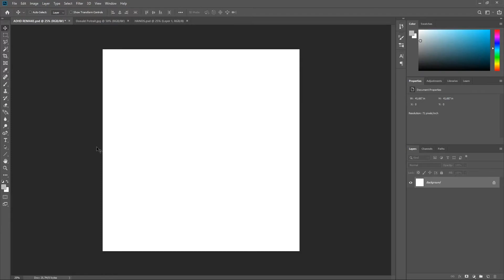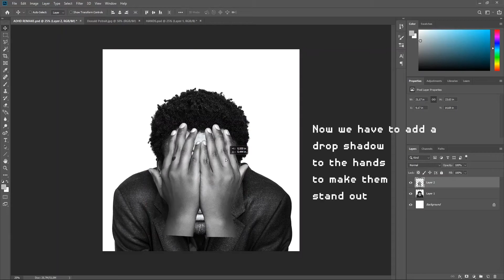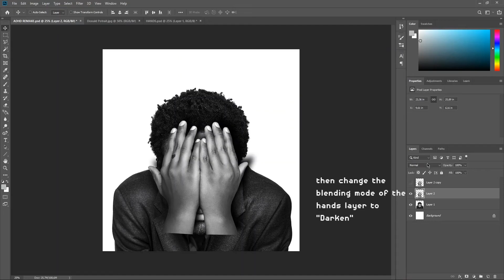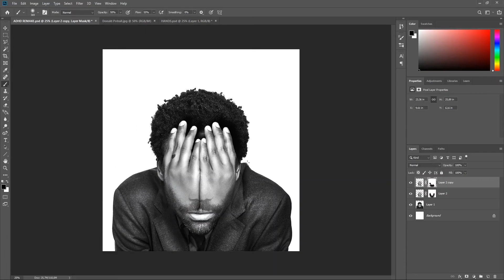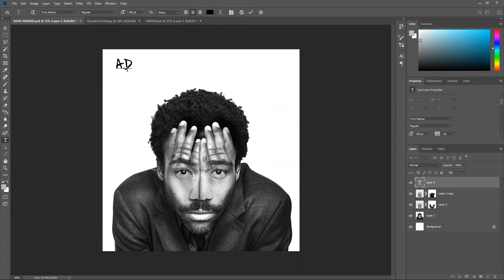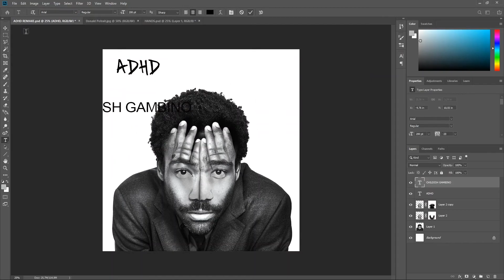How to EASILY recreate Joyner Lucas, ADHD Album Cover - Photoshop tutorial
This tutorial took more than 5 minutes, My bad, for trying to squeeze all the information in. :p
On this episode I'm recreating Joyner Luca ADHD Album Cover Hands effect.

Please pause the video, if the notes are too fast for you.